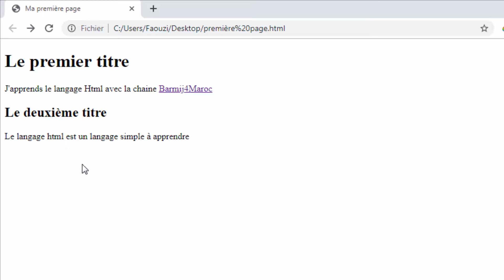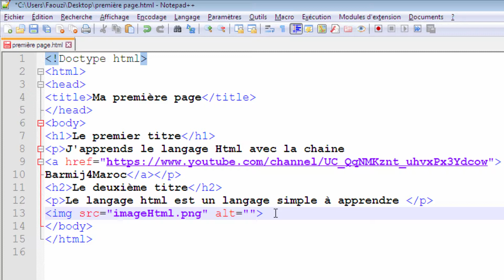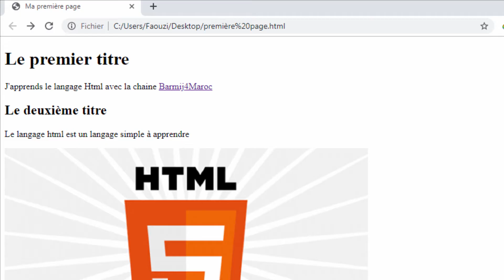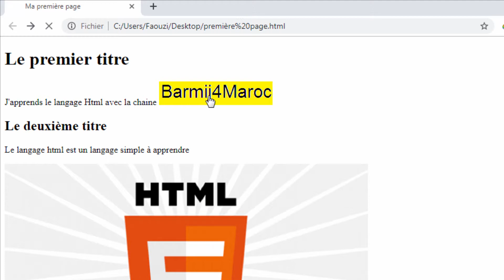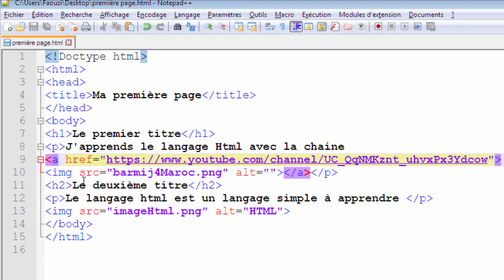HTML للمبتدئين -9- les images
insertion d'images dans votre page web
rendre une image clickable